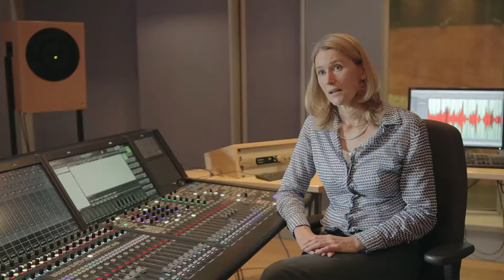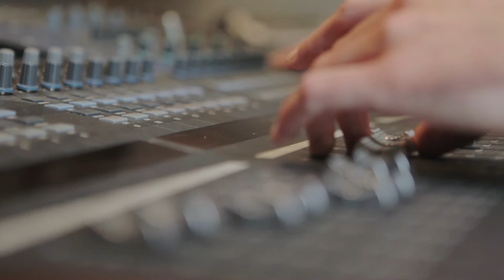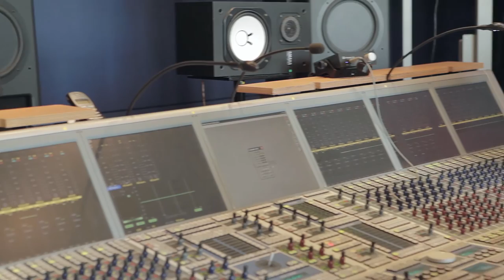How to become an audio engineer -- Lehmannaudio Podcast Episode 4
Our fourth podcast episode describes the road to become a sound engineer at the IMM (Institute for Music and Media) at the Robert Schumann Hochschule in Düsseldorf. Professor Dagmar Birwe and student Max Angsten give you an interesting insight into the versatile "Audio and Video" bachelor degree course offered in cooperation with the Düsseldorf University of Applied Sciences.

For more information on the "Audio and Video" bachelor degree course